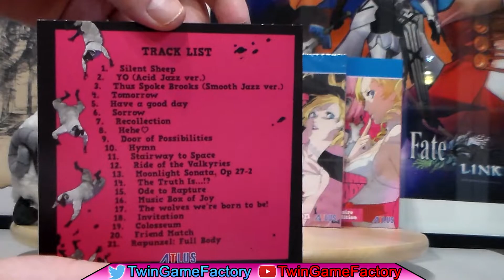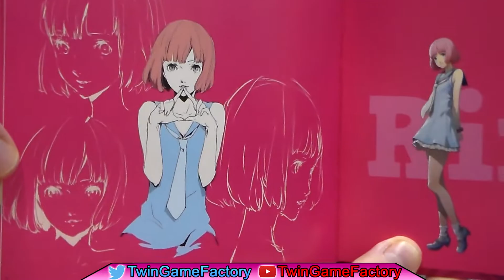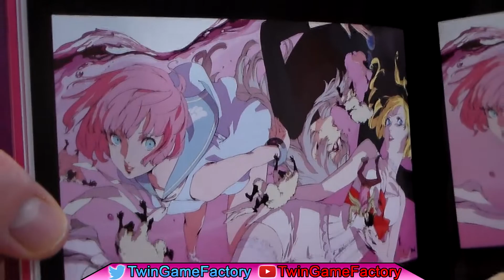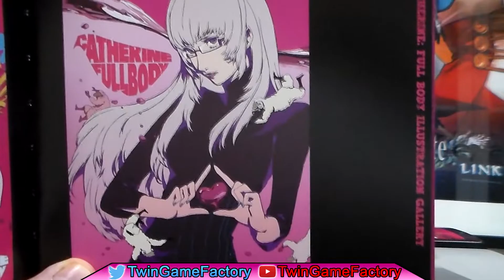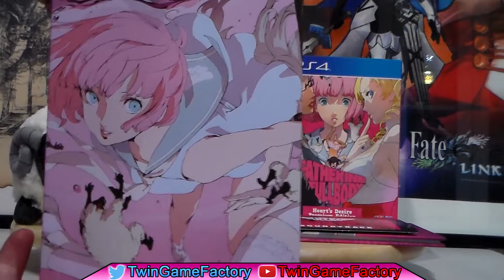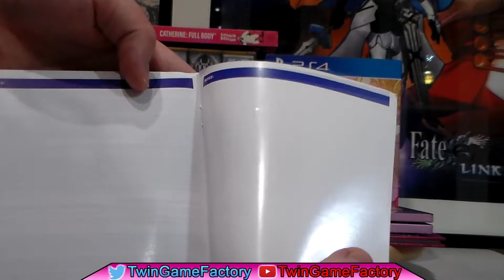Catherine Full Body Heart's Desire Premium Edition | UNBOXING